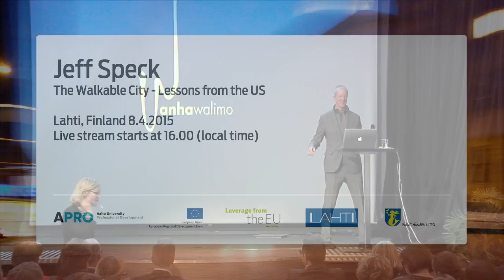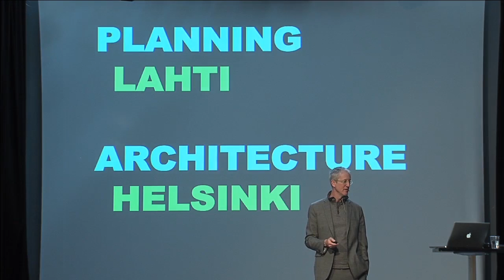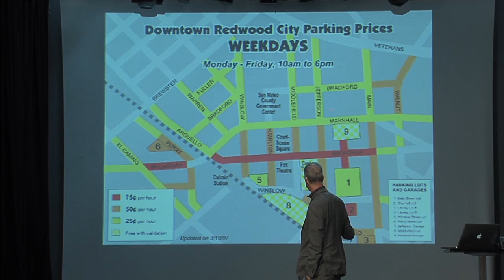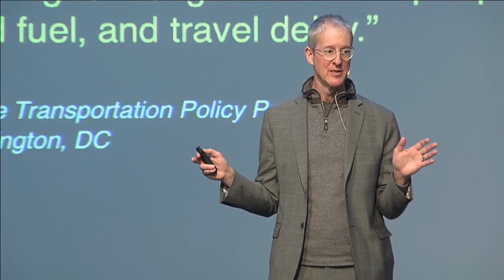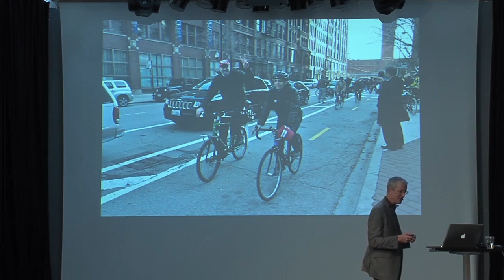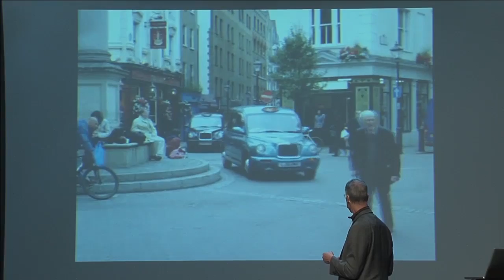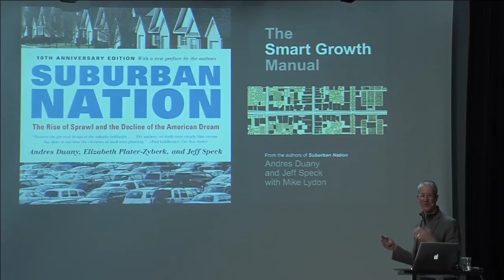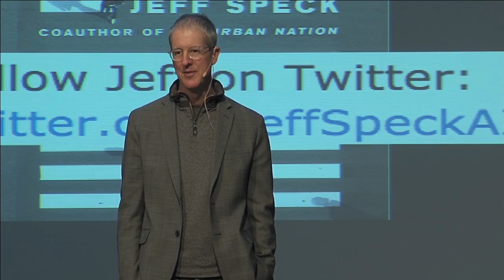Jeff Speck: The Walkable City – Lessons from the U.S.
This video was recorded on 8th of April 2015 in Lahti, Finland. The event was organised by Aalto University Professional Development, The Regional Council of Päijät-Häme and the City of Lahti. It was partially funded by the European Regional Development Fund.

How promoting walkability can increase citizen well-being and create both business and more liveable urban environment? How do we get people to walk and ride bikes instead of choosing cars?

Jeff Speck is a city planner and urban designer who advocates walkability and sustainable design. He is also author of the bestselling book: "Walkable City: How Downtown Can Save America, One Step at a Time".